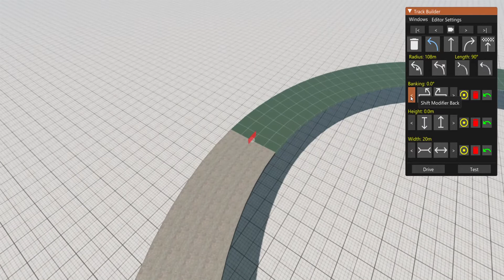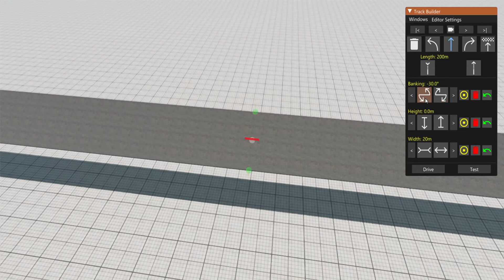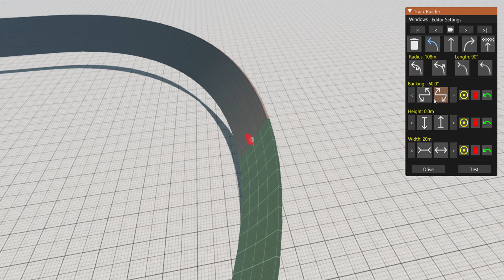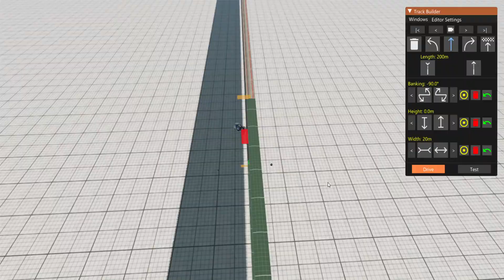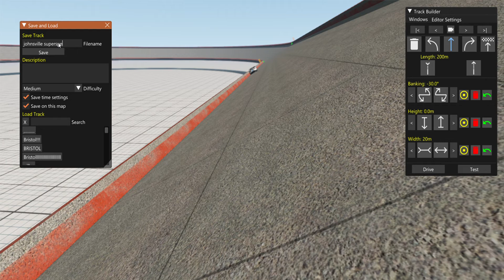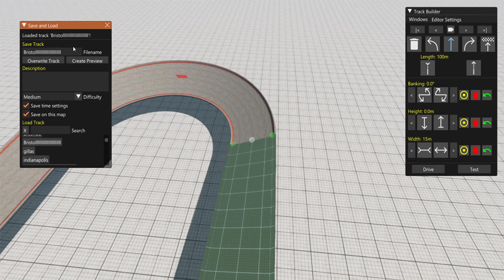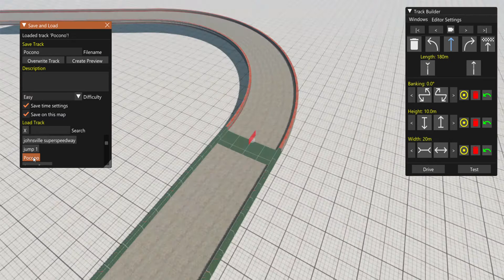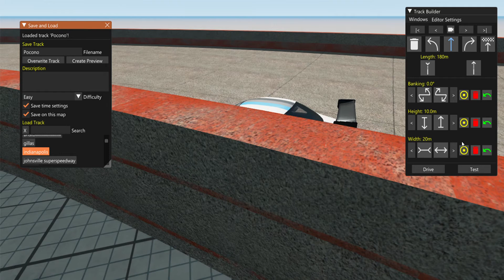Custom Beamng Superspeedway